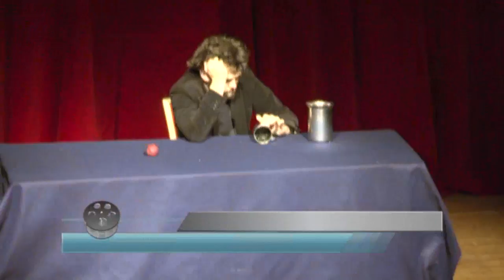Andrea Fratellini e zio Tore ad Abano 2011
La sintesi della 127° Riunione del Club Magico Italiano di Abano Terme.